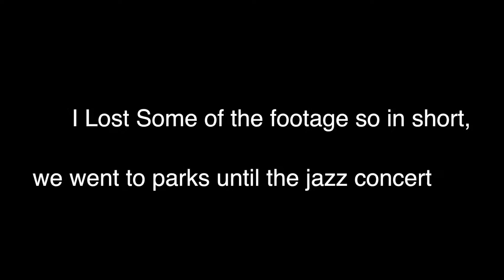New York Vlog!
sorry about missing footage!